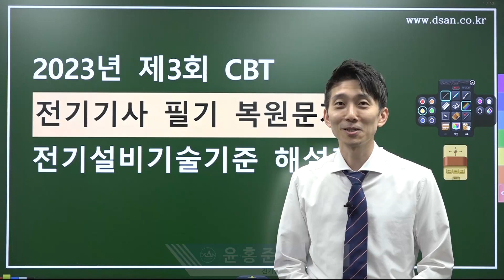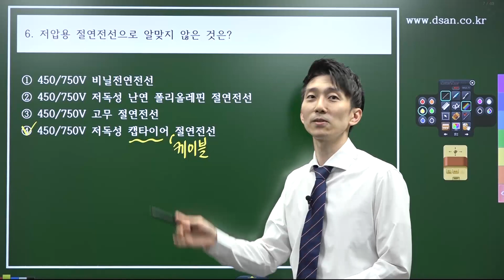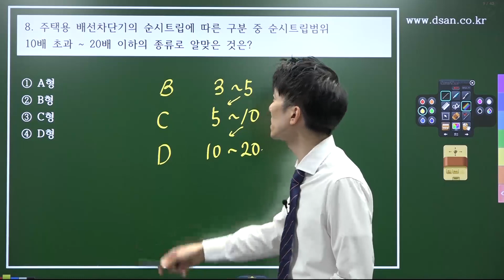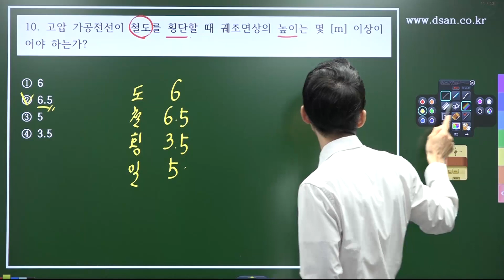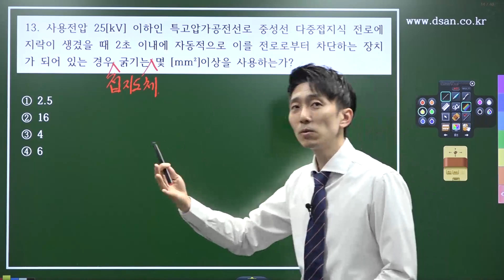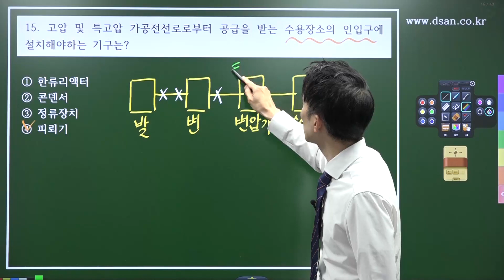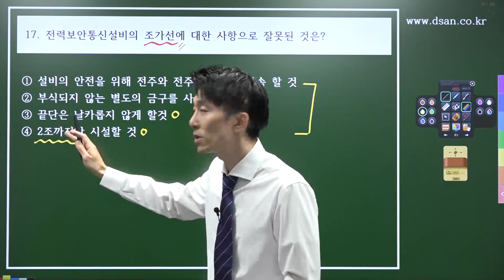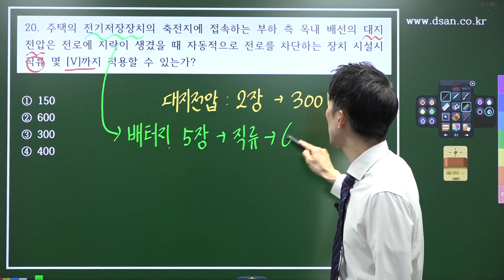2023년 3회 전기기사 필기 CBT 기출 문제복원 제5과목 전기설비기술기준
대산전기학원(노량진) 오프라인 개강 안내

1. [전기(산업)기사 실기특강반 개강]
    주말반: 7월 29일 (AM 10:00)
    저녁반: 7월 31일 (PM 07:00)
    홀수반: 7월 31일 (PM 02:30)
    짝수반: 8월 01일 (AM 10:00)

2. [전기(산업)기사 실기과년도 20개년 문제풀이반 개강]
    주말반: 9월 03일 (AM 10:00)
    저녁반: 9월 05일 (PM 07:00)
    홀수반: 9월 05일 (PM 02:30)
    짝수반: 9월 06일 (AM 10:00)